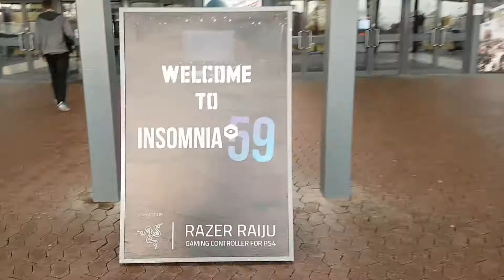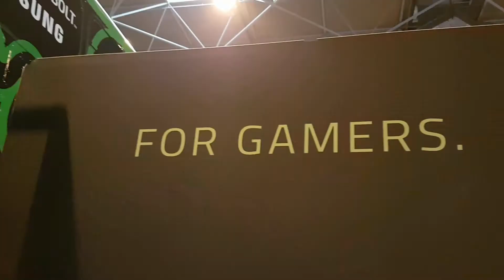This Is Insomnia59 - An Amazing Gaming Festival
We went to Insomnia59 at Birmingham NEC. Here's what I thought of it and what its like.

Tickets for Insomnia60 from The Ticket Factory